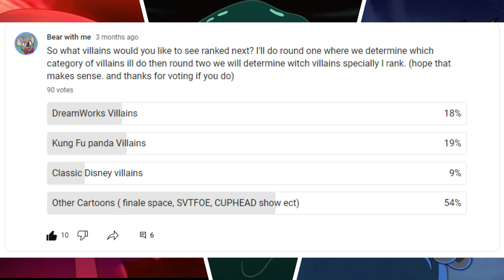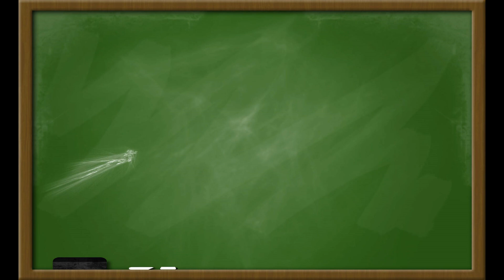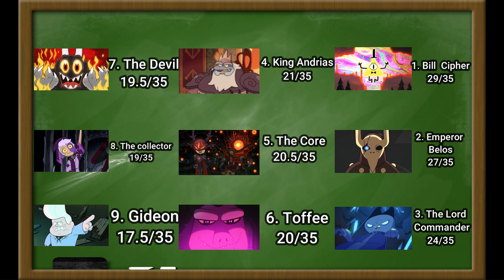Villain rankings who's the most evil? (Final space, SVTFOE, The Cuphead show)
timestamps
The lord Commander 0:36
Toffee 17:49
The Devil 34:00

links to Olan rogers stuff check it out!

Sorry the video is so long I got a little carried away. next time ill try and keep it around 30min. also sorry for how long the video took.